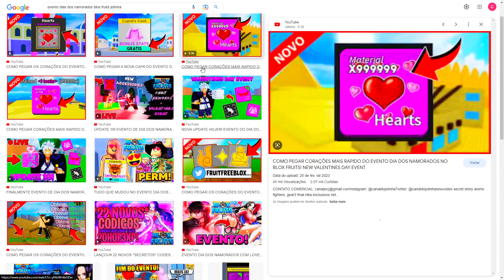O Evento de Pascoa Chegou no Blox Fruits...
newcodes secret shiny anime fighters, gear3 final nika exclusivos netflix adm
novoscodigos divino anime fighters gear4 luffy katakuri limitado ano janeiro
robuxgratis elixir infinity Newupdate newanimeadventures hydra novo 2023
animepunching hacks script junho gear5 simulator gear2 natal robux passes
secret apk shiny hacksfree agosto hakifree vbuksgratisbugs extra evento blox fruits
abril março 2022 fruitsfree 2023 update17,3 update18 outubro apostas hackearam yoru
codes shindo life codesyoru freehacksrobuxfree julho neymar copadomundo
codes allstartowerdefense freecodesgemasfree newcodes anonovo evento
bronzerbr codes king piece top1update17,2 frutas gear5 luffy leopard ano
especialskin bloxfruiscodes codeshacks despertar gear4 novembro natal
freefruits newcodes updatenew goldnew facil newcodes evet blaze especial
newupdate novaatualização bloxfruits rapido setembro bugs promoção
newfruits novas frutas despertar gear5 bloxfruits hoje raçav4 hoje brazil
evento hallowen halloween blox fruits gears codigos new validos natal